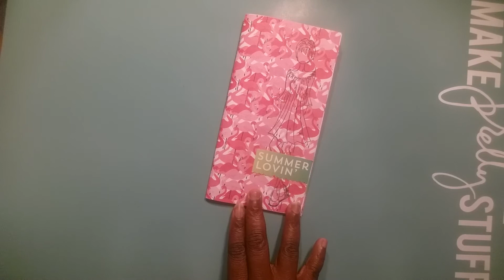Summer Lovin' TN Insert Winner